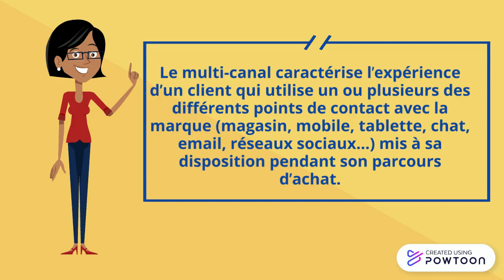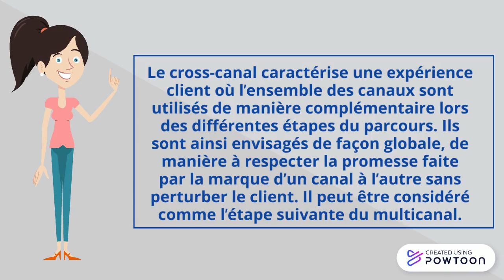Différence cross canal multi canal omni canal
Infographie :
Quelle différence entre le cross canal, le multi canal et l'omni canal ?-- Created using Powtoon -- Free sign up -- Create animated videos and animated presentations for free.  PowToon is a free tool that allows you to develop cool animated clips and animated presentations for your website, office meeting, sales pitch, nonprofit fundraiser, product launch, video resume, or anything else you could use an animated explainer video. PowToon's animation templates help you create animated presentations and animated explainer videos from scratch.  Anyone can produce awesome animations quickly with PowToon, without the cost or hassle other professional animation services require.